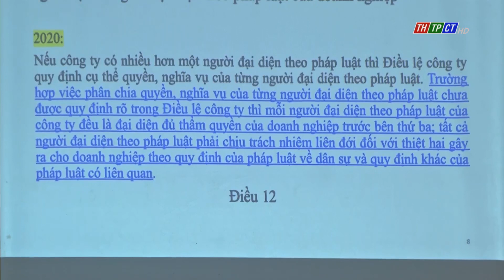Legal assistance training for food enterprises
On the morning of April 6ᵗʰ, Cần Thơ Institute for Socio-economic held training to legal assistant and publicizing some new articles of Business law 2020 for 100 representatives of cooperatives, concerned small and medium economic organizations of the city area.